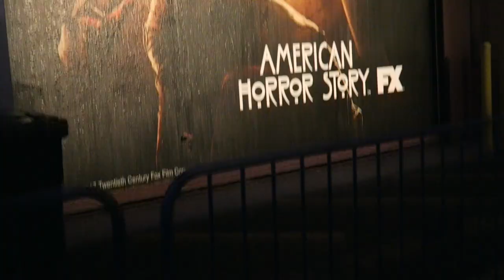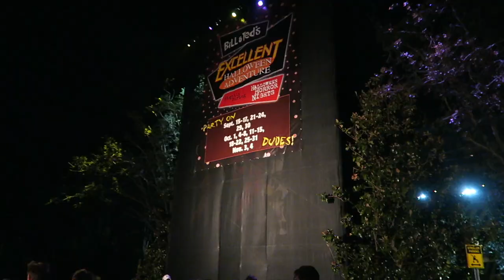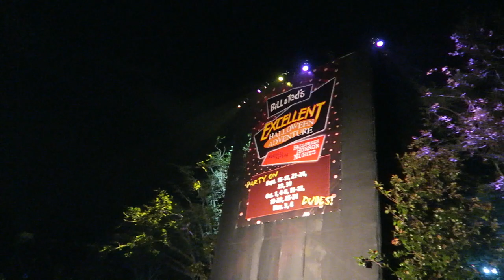Surprise Trip to Universal Orlando's Halloween Horror Nights | Scare Zones & Academy of Villains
Peter got his wish! Accompanied by Kristen and Liz, he makes his way through Universal Studios Halloween Horror Nights. Watch for plenty of scare zones, the Academy of Villains, houses, and screams! Have you ever been to this infamous event? Tell us about your experience in the comments below!